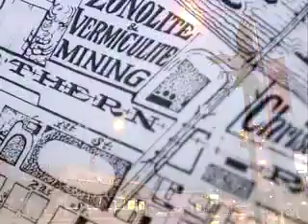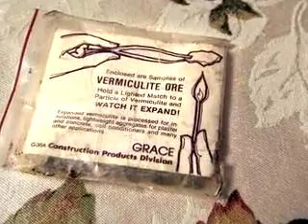Libby: A town struggling to breathe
The town of Libby, Montana continues to deal with the long-term effects of asbestos poisoning of its citizens.